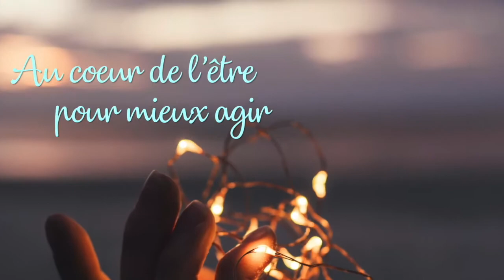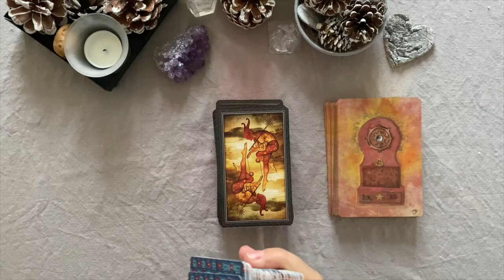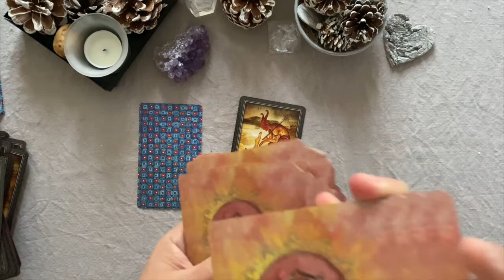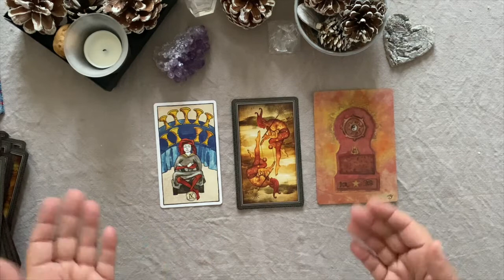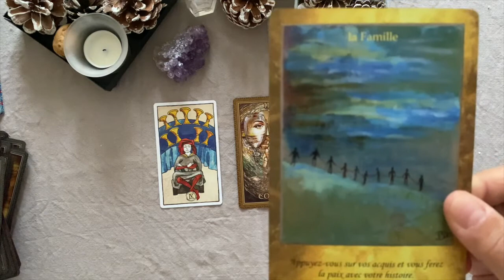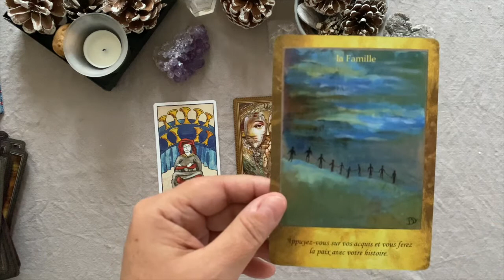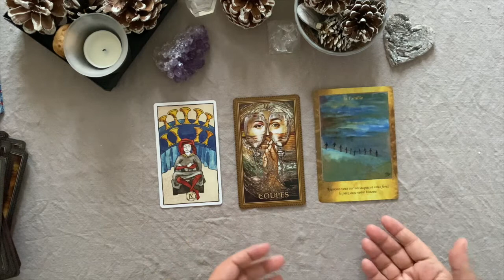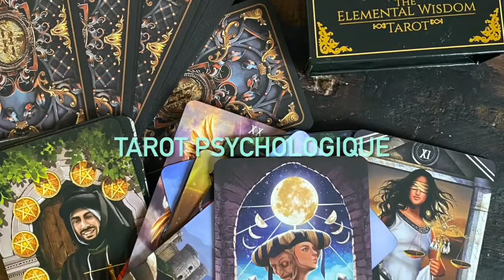BALANCE • Transition 2021 / 2022 🧚 Taroscope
Cette lecture concerne le signe de la Balance (solaire et ascendant).

Chaleureusement ♡
Béatrice